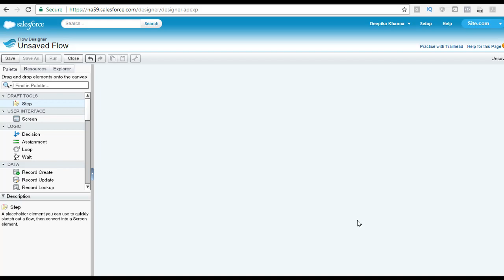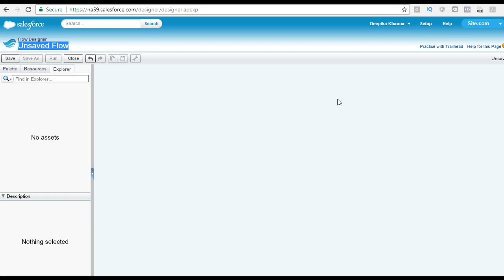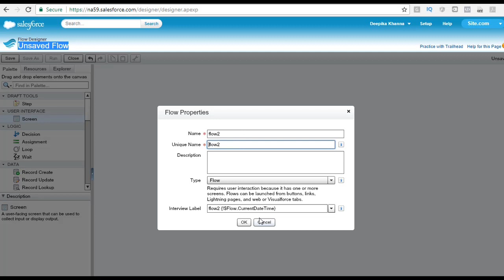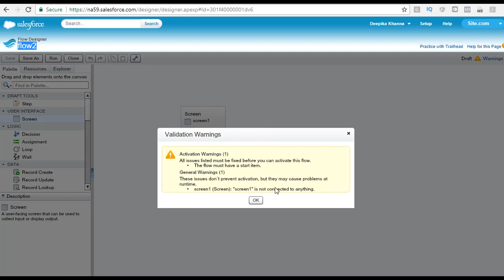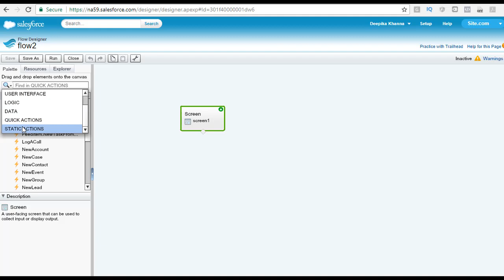Salesforce Visual Workflow Training for beginners: Overview of Cloud Flow Designer tool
In this tutorial, we will learn about Visual Workflow. We also learn about how to automate business process with the flow. Through real-time business processes, you will learn to incorporate logic-driven user interface inside your applications with clicks not code. We will also learn about different elements of Cloud Flow Designer tool.